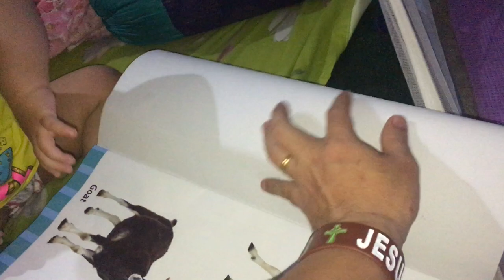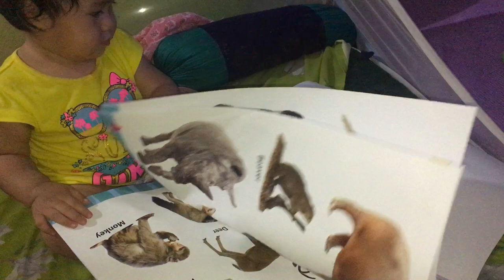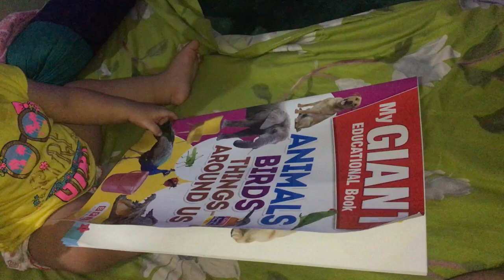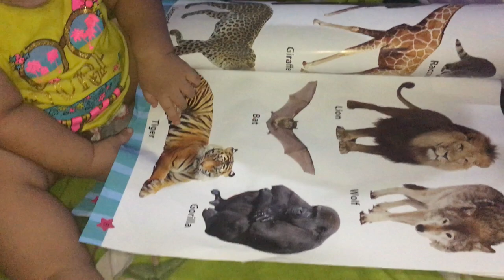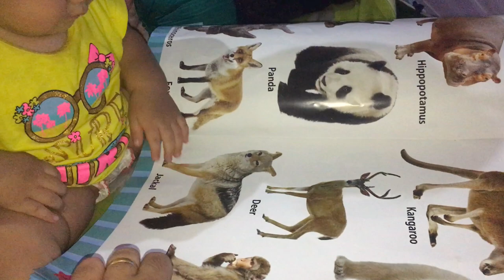Jentina learning animal names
Jentina Learning the names of the animals at 11 months.